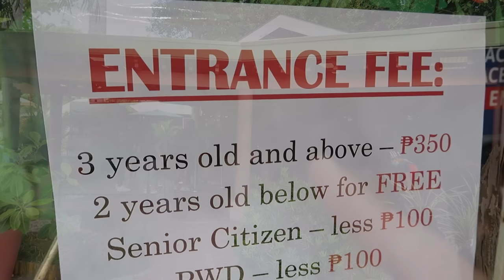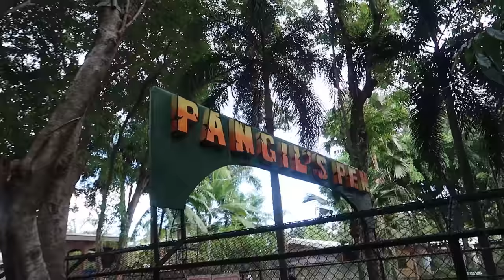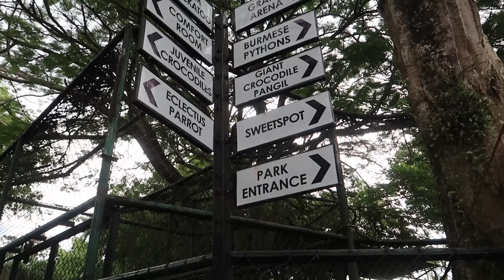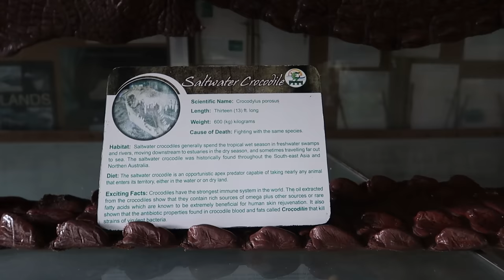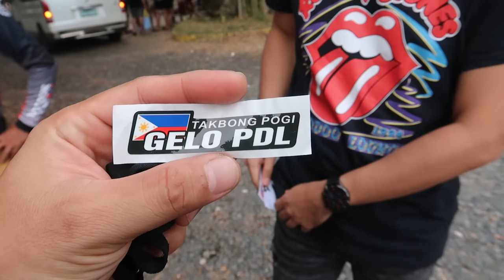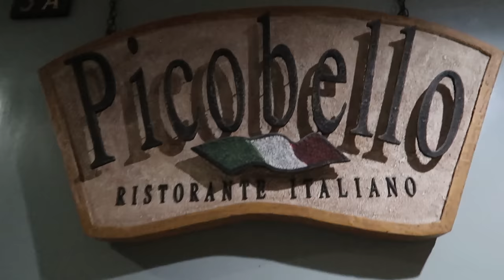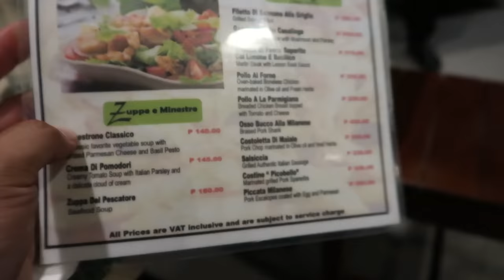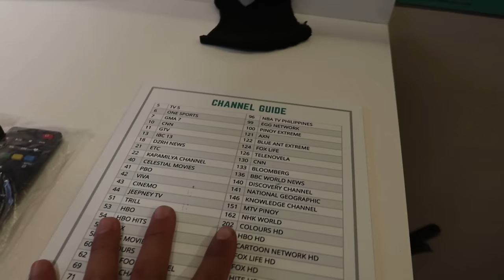VIRTUAL TOUR OF CROCODILE PARK AND ZOO│Costa Azalea in Samal│Meet and Greet in Davao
Let's tour the popular Park and Zoo in Davao City!